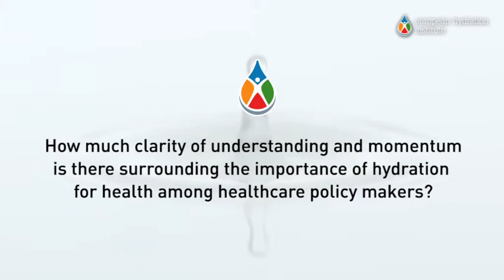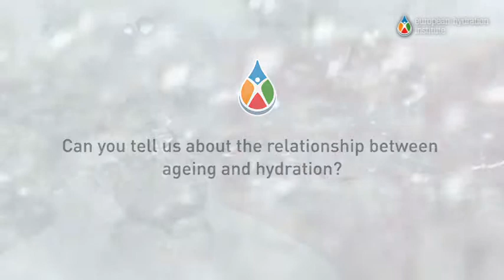In-Depth Hydration Expert Interview -- Prof. Larry Kenney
In-Depth Expert Interview from the 4th Hydration Network Meeting with Prof. Larry Kenney